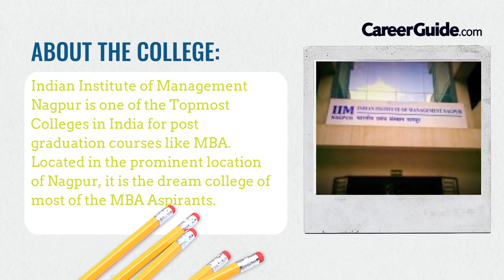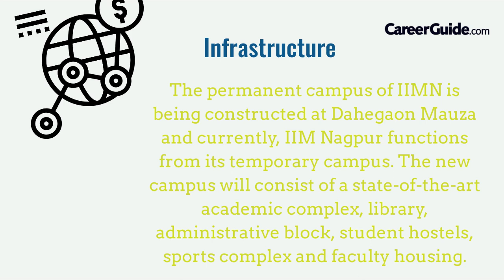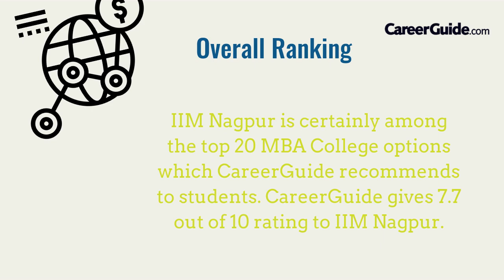College Review: Indian Institute of Management (IIM) Nagpur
Here is a review of the Indian Institute of Management (IIM) Nagpur, know all about the courses, campus, and all the important aspects which make this college what it is...